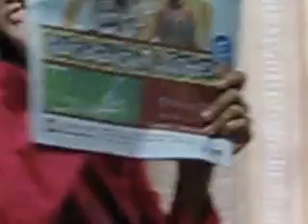New Hair Cut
अत्यंत निर्मळ स्मितहास्य